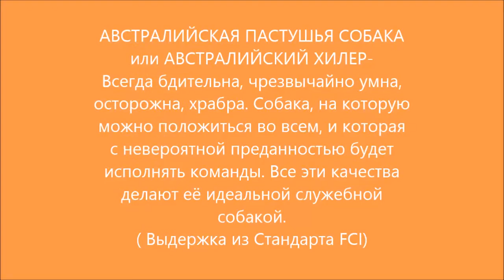Помет Е 5 Dingostar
Australian Cattle Dogs  pups Cute pups
Dingostar
Австралийская пастушья собака Австралийский хилер щенки
Дингостар
маленькие щенки